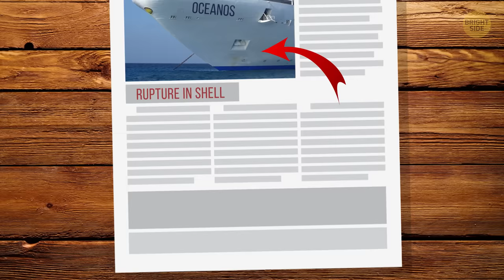The Only Way to Survive a Sinking Ship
Let's say, you're setting off on a long-awaited cruise; you're on cloud nine, and nothing could be further from your mind than paying attention to the safety precautions. But however unwilling you might be to waste precious vacation time on listening to safety instructions, you should remember that chances are, it could save your life.

Yes, the odds of being trapped on a sinking ship nowadays are quite low. But there are things you can do to survive if the near-impossible does happen. Hopefully, it’ll never happen to you, but just in case, it's vitally important to know how to react.

SUMMARY:
Take part in the first-day safety drill 0:51
What you should do first 1:44
Follow the crew's directions 2:42
How you can help others 3:21
Try to get to a lifeboat as quickly as possible 3:58
What if you have to jump off the ship 5:50
🚤 Why ships sink 🚤 7:39

SUMMARY:
- Try to remember where the lifeboat closest to your cabin is, and figure out how to get there if it's dark or the weather is stormy. Also, read the instructions for how to put on and use your floatation device.
- Try to stay calm - you have no time for panic. If you're in your cabin, immediately put on your floatation device and take anything else that may help you later.
- The next step, which might become a life-altering one, is to get to safety. And to do that, you need to follow the crew's directions.
- Regrettably, studies claim that only 35% of people manage to stay calm in a critical situation. If you're one of those lucky ones, help other passengers to get their bearings.
- If you see a person standing still in the middle of the turmoil, yell at them - it's an effective way to bring them back to reality.
- After that, concentrate on your top-priority task, which is to get to a lifeboat as quickly as possible.
- But let's say you look around and see no available lifeboats whatsoever and start to panic! What then? In that case, try to find some floatation device, like a life preserver ring, and throw it into the water.
- If there's no time left, and you realize you'll have to jump off the ship, always check where you'll land first. Otherwise, you may be hit by some wreckage, a boat, or other people, and end up underwater.
- The cold shock may pull you underwater even faster than hypothermia sets in. That's why it's vitally important to collect yourself.
- Surprisingly, every ship sinks in a different way, depending on its center of gravity and size, the shape of its hull, and, of course, the cause of the accident.